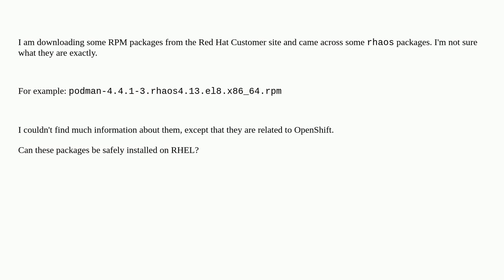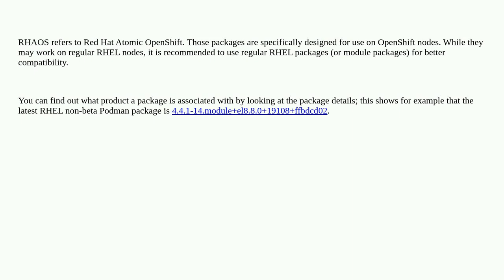Unix: RHAOS packages on RHEL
RHAOS packages on RHEL

A special thanks goes out to the awesome community

  redhat-satellite rhel openshift rpm